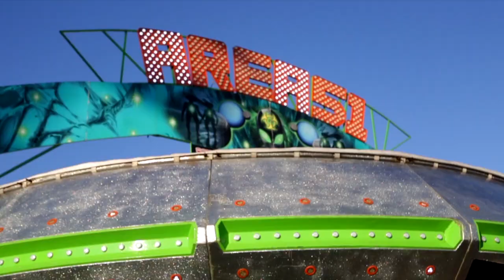Decliner - "Honky Tonk Boy" (official music video) by Niki Williams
A rootin' tootin' adventure shot at the Michigan State Fair by the incredible Niki Williams

Thank you to everyone that participated in the video, even those we couldn't include. We met a lot of cool people that day and this video wouldn't be the same without you.

Track written and performed by Decliner, with a very special sax solo from the one and only Ji Hoon Kang!